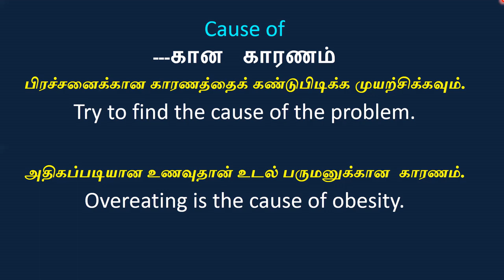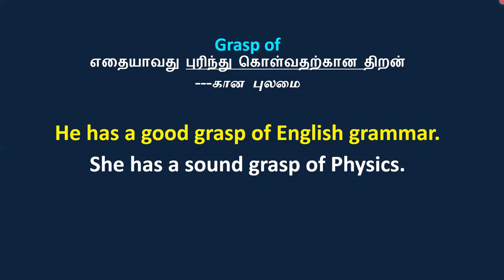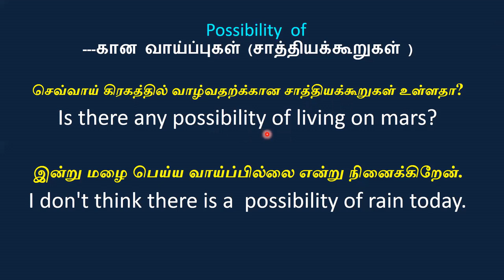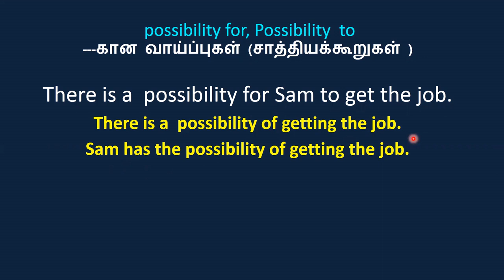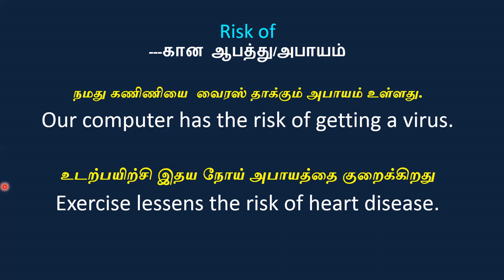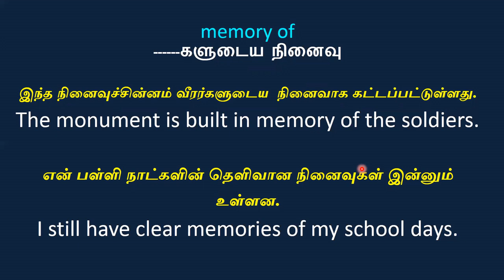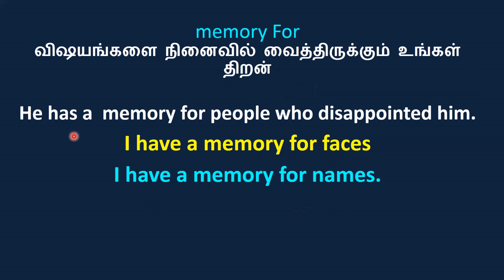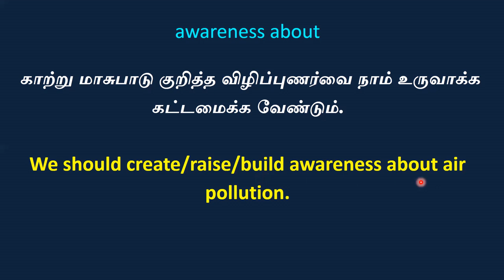NOUN + OF COLLOCATIONS | Spoken English Through Tamil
Learn ten useful NOUN + OF COLLOCATIONS